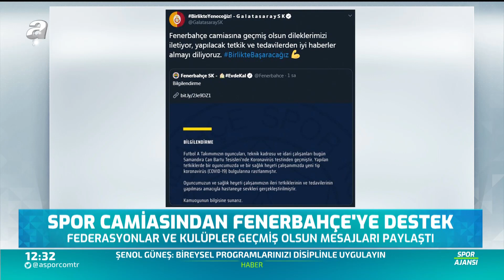Emre Bol: "Fenerbahçe Futbol Kulübü Değil Spor Kulübüdür" / Spor Ajansı / 26.03.2020